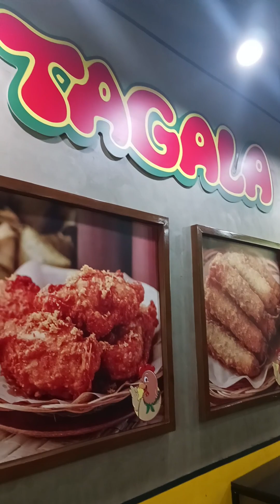kainan naman si malouwangtv